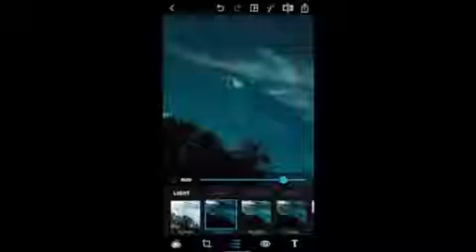Rainbow colored Object in the Mississippi Sky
Rainbow colored object in the sky